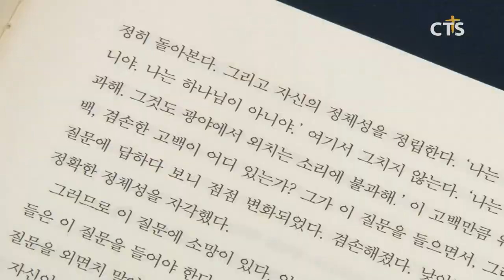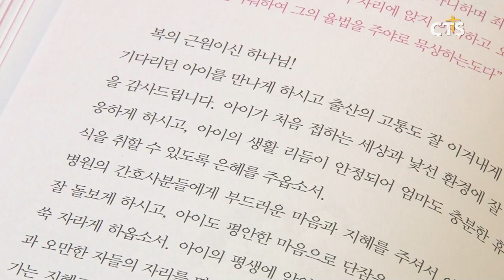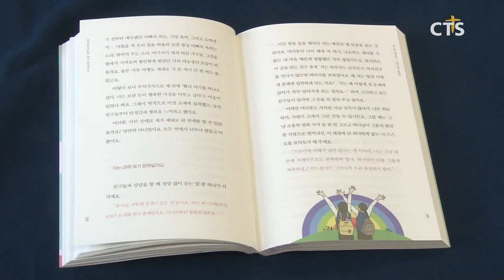책으로 여는 신앙 - [예수를 보고 듣고 만진 요한이 쓴 복음], [엄마아빠의 태교기도], [토닥토닥 성교육, 혼자 고민하지마] (장현수) l CTS뉴스, 기독교뉴스, 교계뉴스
앵커: 이번 주 문화가 소식입니다. 이한승 기자가 전합니다.

옥성석 목사의 충정교회 부임 30주년 기념 강해집, 충정교회에서 보낸 시간동안 느꼈던 예수 그리스도의 은혜와 영광을 노래한 책 [예수를 보고 듣고 만진 요한이 쓴 복음]입니다.

책은 요한복음에 대한 옥 목사의 설교 내용을 중심으로 저술됐습니다. 옥 목사는 “예수를 가장 가까이에서 보고, 듣고, 심지어 만지기까지 했던 인물이 요한”이라며 “‘예수 녹취록’, ‘믿음복음’이라고 해도 과언이 아닌 요한복음이 주는 메시지를 통해 독자들의 신앙의 회복을 경험하길 바란다”고 전했습니다.

Int 옥성석 목사 / 충정교회

유아 교육 전문가가 소개하는 태아 성장단계별 맞춤 기도문, [엄마아빠의 태교기도]입니다.

책은 임신 준비에서부터 출산 후까지, 또 아이의 성장 과정에 맞춰 건강하게 자라도록 돕는 40주 태아기도문으로 구성됐습니다.
임신을 계획하며 기도로 준비하도록 돕는 ‘임신준비 기도문’, 태아와 임신부의 변화를 알 수 있는 ‘임신정보 개월별 키포인트’, 아이의 성장과정을 이해할 수 있는 ‘성장단계별 40주 기도문’, 아이에게 하나님의 은혜와 사랑을 전할 수 있는 ‘엄마아빠의 태담’, ‘아기와 함께 드리는 기도’와 아내를 격려하는 ‘남편의 기도’, 또 ‘임신부를 위한 상황별 성경구절’이 담겨 부부의 태아기도와 육아에 실제적인 도움을 주고 있습니다.

솔직하고 따듯한 성과 연애 이야기, 청소년 뿐만 아니라 부모와 교사, 교역자까지 함께 배워야 할 성경적인 성교육 [혼자 고민하지 마]입니다.

청소년들이 궁금해 하지만 학교와 교회에서 쉽게 듣기 어려운 성 이야기. 책은 청소년들에게 성에 대한 호기심이 잘못된 게 아닌 건강하다는 증거라고 격려하며 성과 연애에 대한 성경적인 가치관을 알려줍니다. 또 성경적인 메시지는 물론 성과 연애 문제를 겪는 청소년들에게 현실적인 조언과 해결책을 건네며 피상적인 성교육에서 나아가 청소년의 삶에 스며드는 성교육을 제시하고 있습니다.

CTS뉴스 이한승입니다.